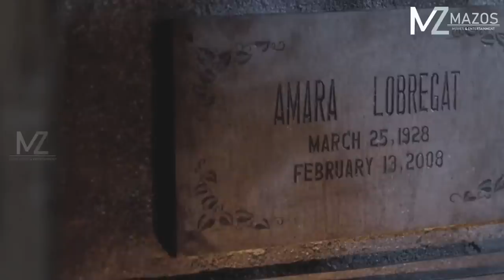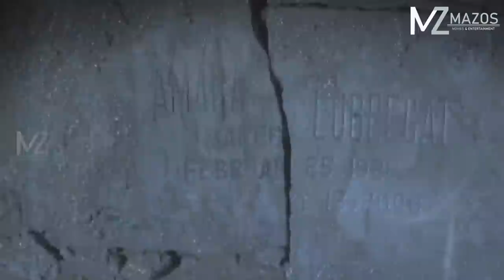THLARAU CHAWL LO! THUDIK HRETU APIANG A THAT ZEL! [MOVIE RECAP MIZO]